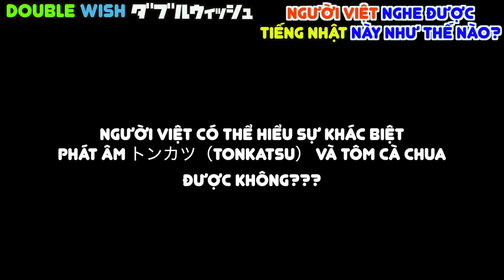【KHÓ NGHE】Người Việt nghe tiếng Nhật này được không???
Double Wish official
doublewish